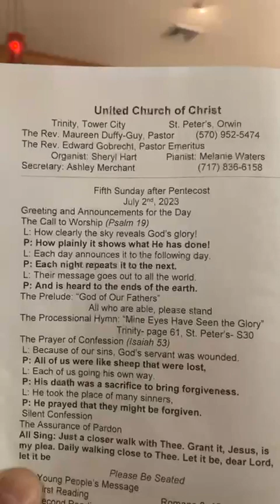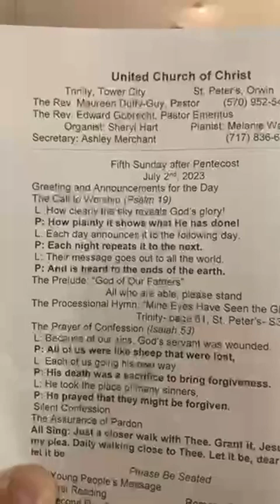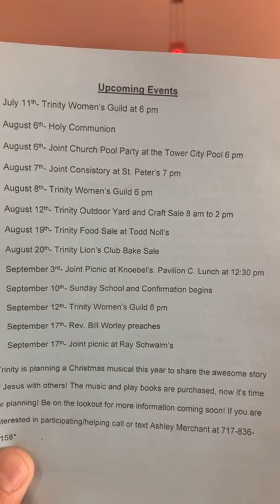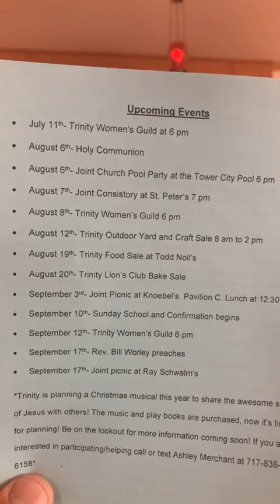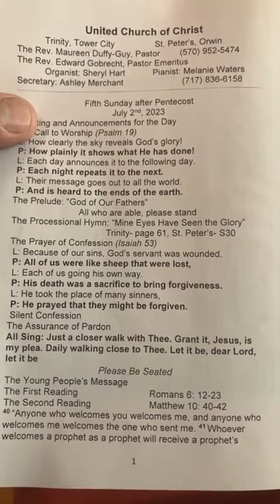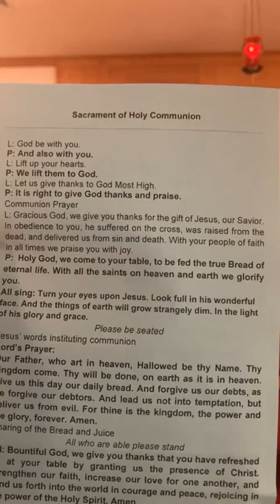St. Peter's Worship 7/2/23 Rev. Gobrecht preaching